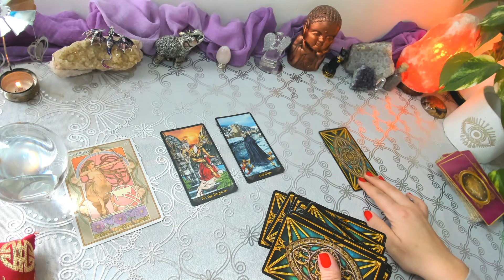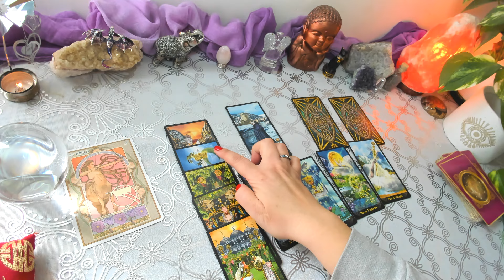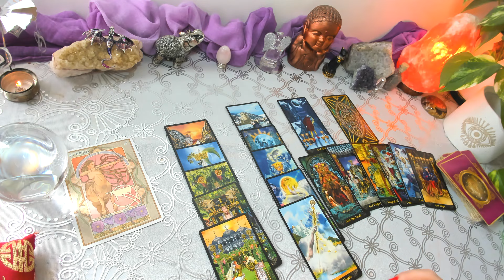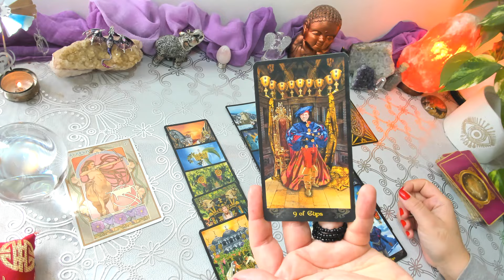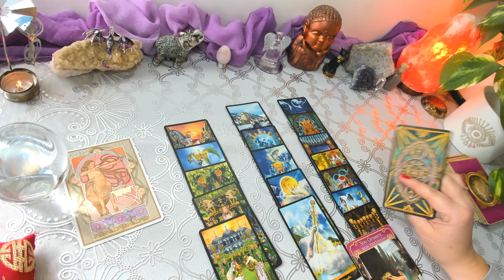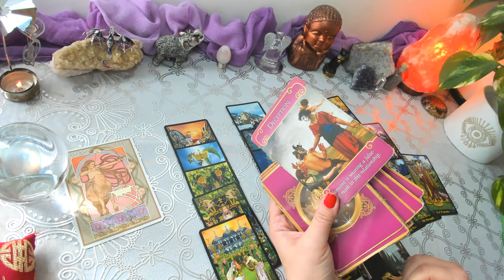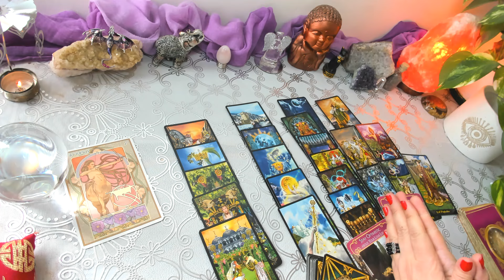SAGITARIO EX ♐ Se acerca tímidamente. Julio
Lectura Ex Pareja para sagitario Vuelve? Te quiere? Qué piensa de ti? + Consejo de los Ángeles del Romance. Lectura para sol, luna y ascendente en tu signo. Julio

Con contacto: 05:20
Sin contacto: 10:00

Si quieres puedes seguirme en Instagram, tengo solo una cuenta, no uso otras redes

Bendiciones!